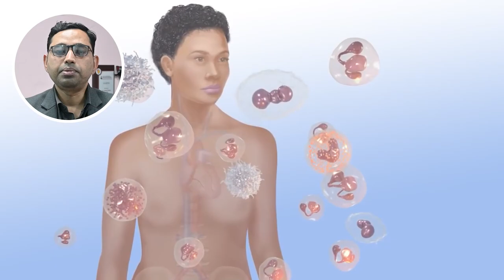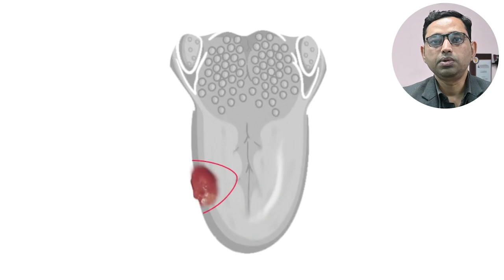Know About Oral Cancer | मुखको क्यान्सर बारे जान्नुहोस् | Dr. Prabhat Thakur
Hello everyone, in this video we are talking about oral cancer.
Oral cancer refers to cancer that develops in the tissues of the mouth, including the lips, tongue, gums, and lining of the cheeks and throat. It can occur in people of any age, but it is most common in older adults, particularly those who smoke or use tobacco products.

Oral cancer can have many different symptoms, including:

A sore or lump in the mouth that does not heal
Pain or difficulty when swallowing
A persistent sore throat or hoarseness
Red or white patches on the gums, tongue, or lining of the mouth
Swelling or numbness in the jaw or mouth
Loose teeth or dentures that no longer fit properly
Risk factors for oral cancer include tobacco use, heavy alcohol consumption, a history of sun exposure (for lip cancer), a weakened immune system, and infection with certain types of human papillomavirus (HPV).

Diagnosis of oral cancer typically involves a physical examination of the mouth and throat, as well as a biopsy (removal of a small tissue sample for examination under a microscope). Imaging tests such as X-rays, CT scans, or MRI may also be used to determine the extent of the cancer and whether it has spread to nearby lymph nodes or other parts of the body.

Treatment for oral cancer may include surgery to remove the tumor, radiation therapy to kill cancer cells, and chemotherapy to destroy cancer cells throughout the body. The specific treatment plan will depend on the type and stage of the cancer, as well as the overall health of the patient.

Prevention of oral cancer involves avoiding tobacco use, limiting alcohol consumption, using sun protection for the lips, practicing good oral hygiene, and getting vaccinated against HPV (for eligible individuals). Regular dental checkups can also help detect early signs of oral cancer.